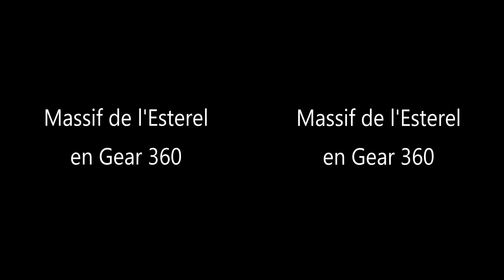[Gear 360 (2017) in a car] - [Côte d'Azur] - [360 video] - [360°] - [360 VR]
Alpes-Maritimes - Côte d'Azur : Visite Virtuelle 360° du Massif de l'Esterel en Gear 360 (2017) et en voiture